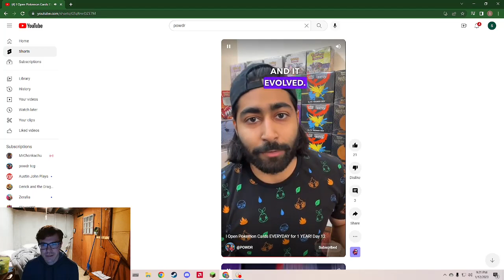Reacting to Pokémon card openings Day 12 of 365!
@POWDR opens a Lost Origins pack!